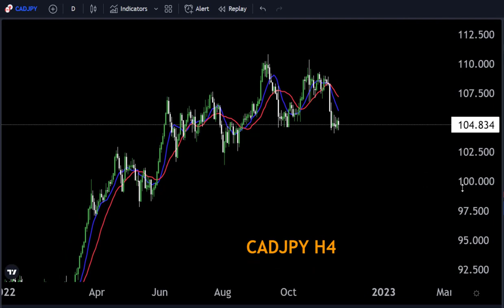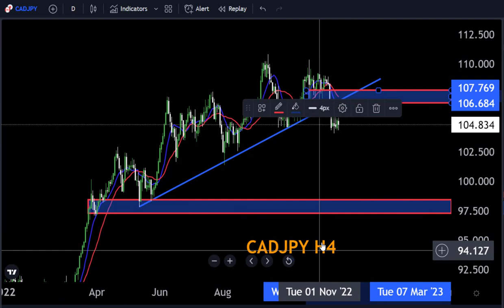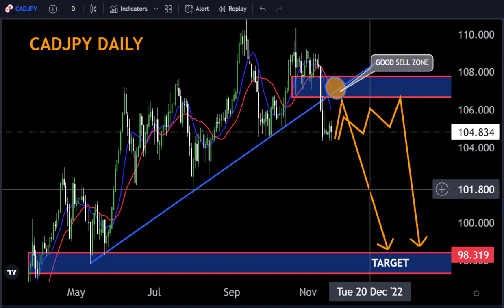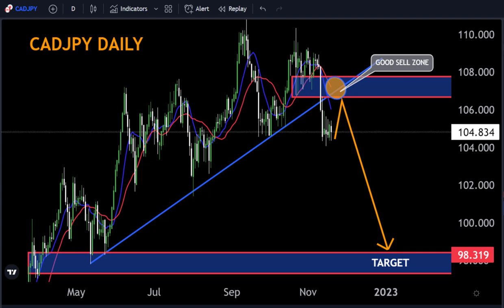CADJPY H4 FORECAST Technical Analysis My Strategy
Hello Traders
In This Video CADJPY H4 Forex Forecast   By World of Forex

🟢This Video includes_  (CADJPY H4 market update)